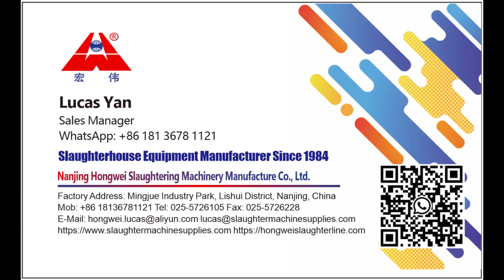Finished installation of pork casing cleaning line Pig Sheep Small Intestine casing cleaning machine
Nanjing Hongwei Slaughtering Machinery Manufacture Co., Ltd is a leading professional manufacturer and supplier of abattoir slaughtering equipment and turnkey slaughter line solutions machine since 1984. With ISO9001 certified and our highly cost effective slaughtering equipment, State Trading Bureau of P.R.C. designates us as the model for slaughtering and processing industry in China.
As a subsidiary of Nanjing Hongwei, Nanjing Hongweng Technology Development Co., Ltd is responsible for the group's overseas promotion and sales, providing advanced solutions tailored to meet the diverse needs of global clients.